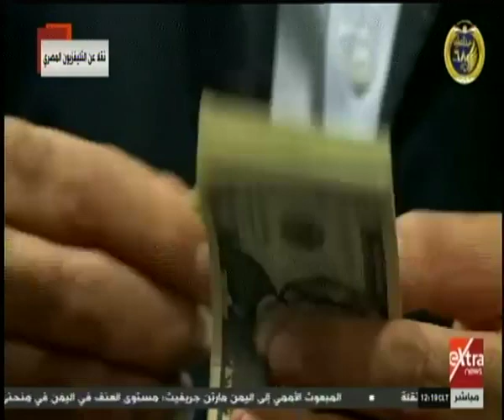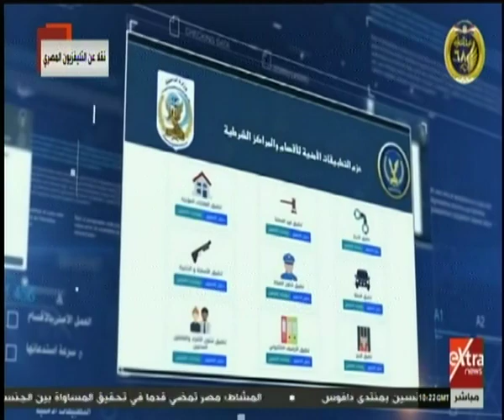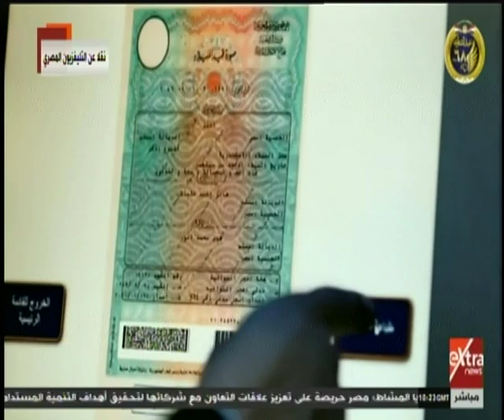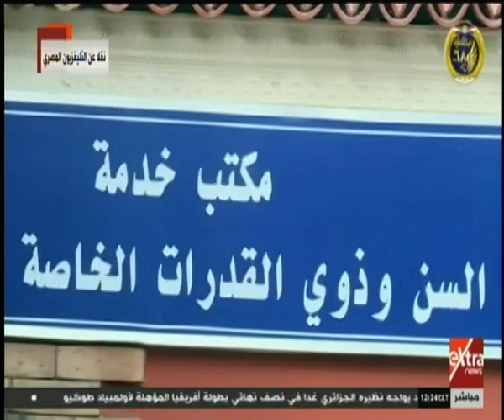عرض يجسد إنجازات جهاز الشرطة المصرية على مدار عام كامل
الرئيس السيسي يشهد الاحتفال بعيد الشرطة الـ68